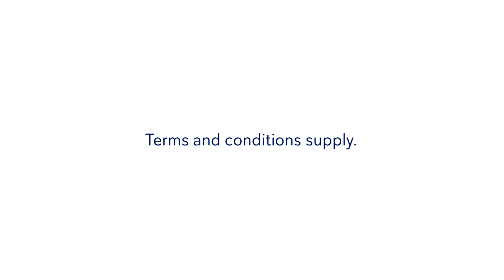Philippine Airlines Radio Commercial ''24/7 Convenience Store'' (2018)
Philippine Airlines: The Heart of the Filipino

ThouShallNotSteal (Exodus 20:15)
HuwagMagnakaw (Exodus 20:15)